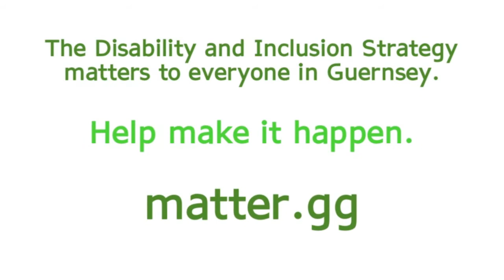We All Matter, Eh? Sam's story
Working at Grow Ltd has boosted Sam's confidence. Find out how you can make sure Sam matters